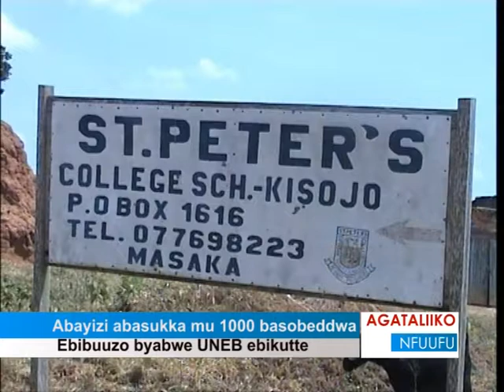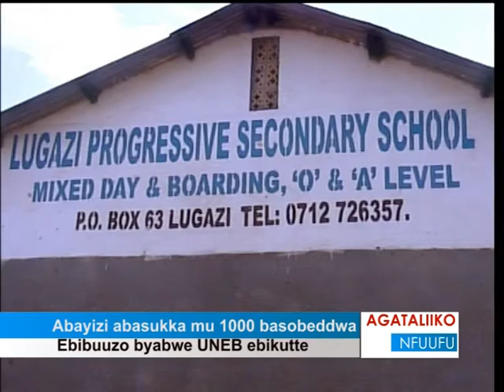Abayizi abasukka mu 1000 basobeddwa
Ebibuuzo byabwe UNEB ebikutte